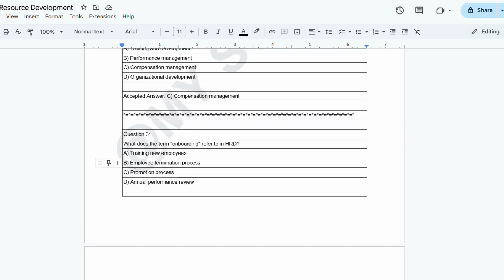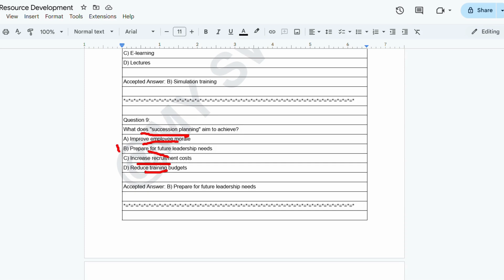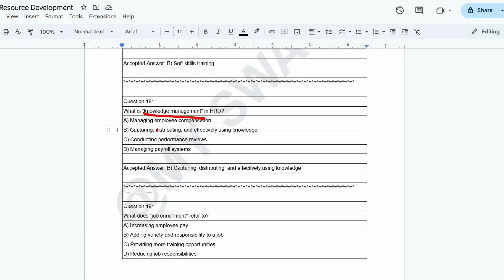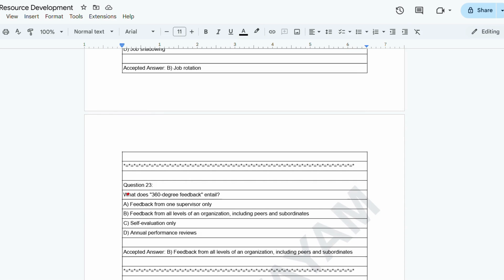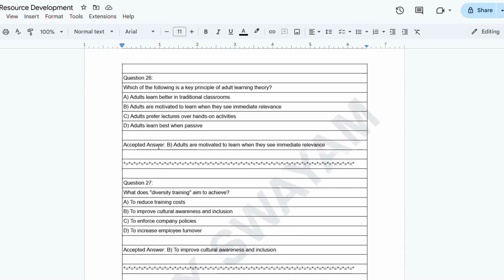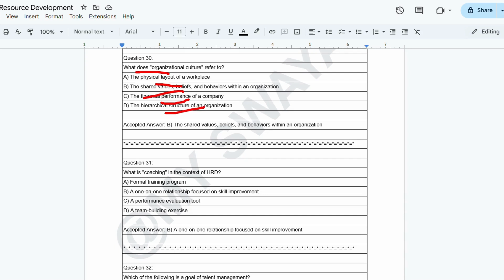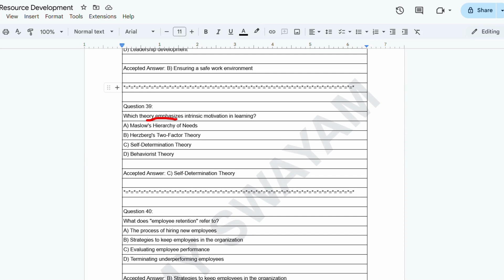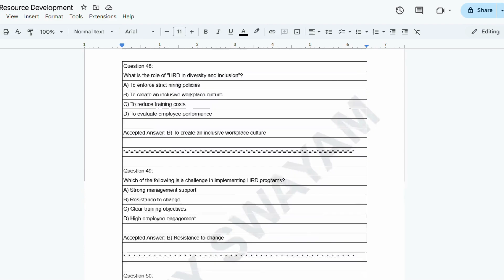Human Resource Development Part 1 || NPTEL Exam Series 2024 || MYSWAYAM